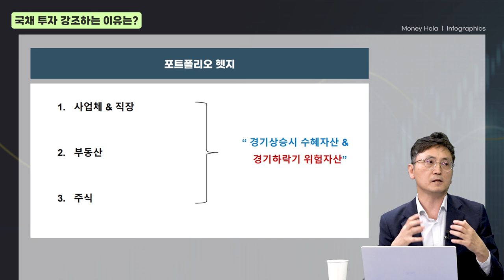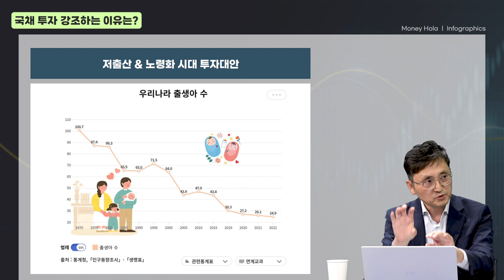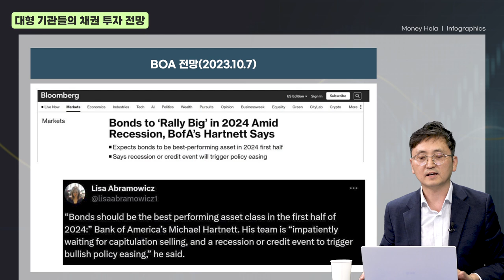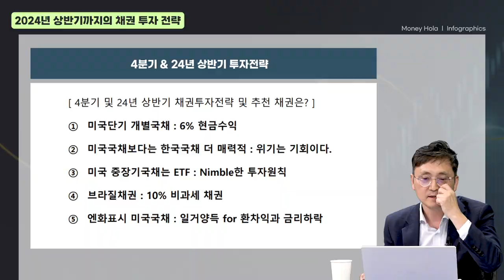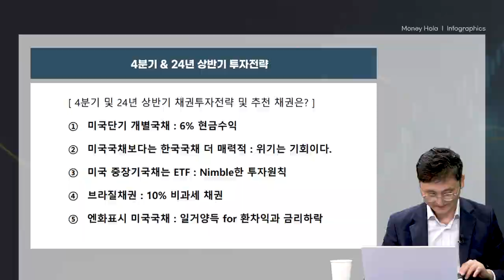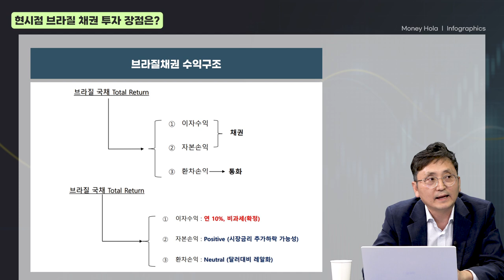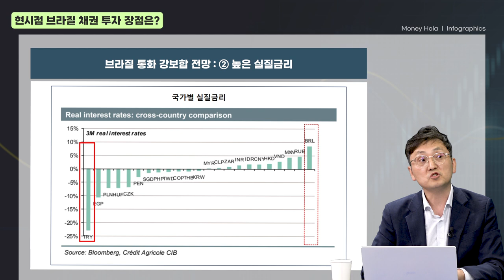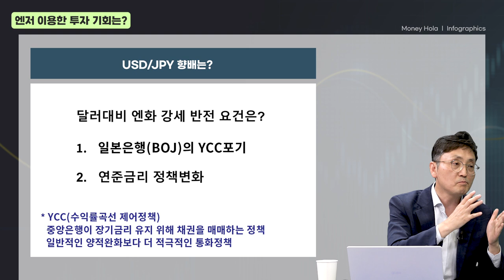[머니올라 964화] 엔저 이용한 투자 기회도 왔습니다 (마경환 대표 2부)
00:00 오프닝
00:09 Q1) 국채 투자 강조하는 이유는?
04:51 Q2) 기간에 따른 채권 투자 요령
06:30 Q3) 채권 투자하는 최적의 방법은?
08:49 Q4) 채권 투자할 때 지켜야 할 원칙
11:47 Q5) 대형 기관들의 채권 투자 전망
14:16 Q6) 2024년 상반기까지의 채권 투자 전략
18:46 Q7) 현시점 브라질 채권 투자 장점은?
27:37 Q8) 엔저 이용한 투자 기회는?